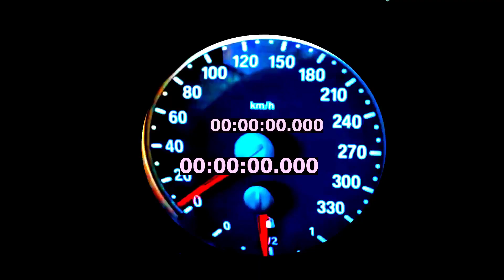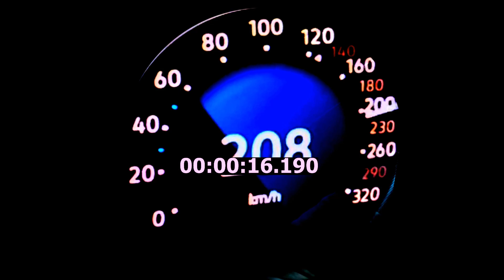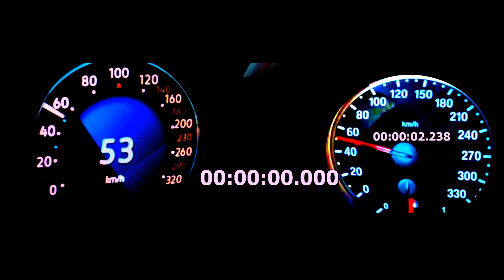VW Golf r 320 hp vs BMW M3 E92 420 hp DragRace Sound 0- 250 km/h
So Guys in this video i'm showing you : VW Golf r 320 hp vs BMW M3 E92 420 hp DragRace Sound 0- 250 km/h